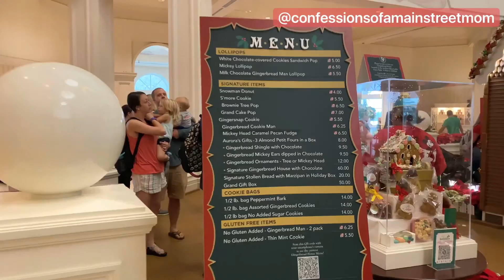DISNEYS GRAND FLORIDIAN CHRISTMAS HOLIDAY RESORT STROLL PART 2. Christmas Tree &Gingerbread house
Join me at Disney’s grand Floridian resort and spa for a look inside at the Christmas decorations, Christmas tree, and famous gingerbread house! Let’s have a holiday stroll around the Disney resorts. This is episode 2

Videos coming to you weekly

Informational video Intended for adults